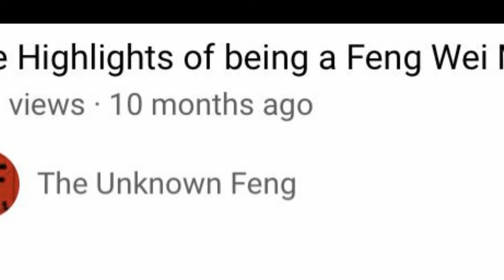My Top 5 Tekken Rounds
I wanted to do something different than making another Generic Highlight Reel.   I hope you guys enjoy.
Opening 0:00-0:23
(5)0:24  Yoshimitsu
(4)1:11  Anna Williams
(3)1:45 Armor King
(2)2:19 Josie Rizal
(1)2:52 Panda